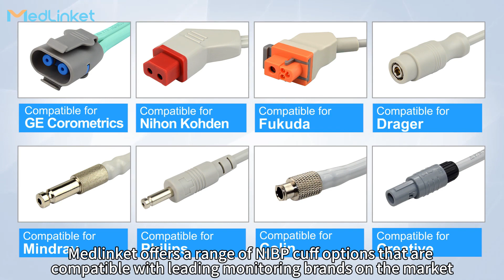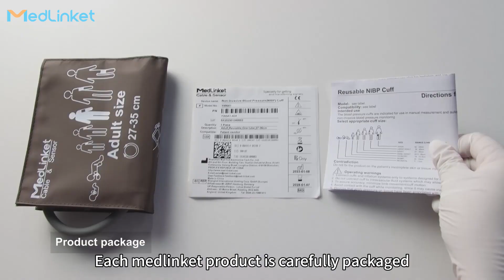Top Medical Devices | The Latest Technology to Enhance Your Health (2024)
Want to learn more about the latest top medical devices? Want to know how medical devices can improve patient care? This video takes an in-depth look at the cutting edge of healthcare, exploring the latest technologies and how they can enhance your health. Watch now to learn about the impact of medical devices and how they can improve your quality of life. Learn more now!

00:00 Introduction
00:19 Main Areas
00:37 Part of the Product
01:02 Product Quality

Medlinket is a 16 year old medical device hi-tech company with a long history of specializing in the field of medical cable assemblies and sensors that collect and transmit vital signals (official website)

- Learn More -
Unlocking Innovation (key cutting machines)
Lantern Show Exhibitions (lantern show&lighting）
Refrigeration Product (efficient refrigeration options)
Silicone Baby Products (silicone products)
Touch Displays (intelligent touch screen)
Industrial Refrigeration Equipment (cooling solutions)
Solar & Energy Connectivity Solutions (leading supplier of charging cables)
Printed Circuit Board Technologies ( leader in the PCB industry )
Laser Cutting Techniques (laser cut）
Power Electronics Manufacturer (power conversion)